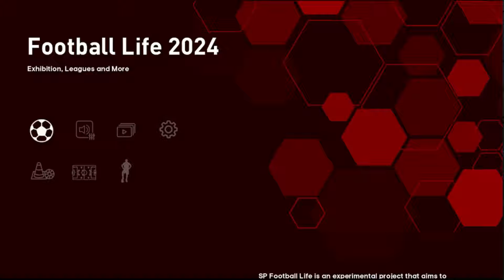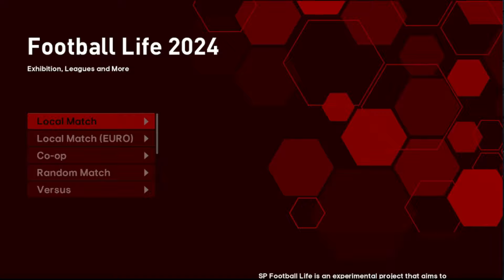GAME BOLA GRATIS FOOTBALL LIFE 2024 SETARA EA FC 24 - REVIEW SEKILAS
ya halo guys kembali lagi sama aku erza dan kali ini kita akan mereview game bola gratis yaitu football life 2024 atau FL24 dan memiliki kualitas setara EAFC 24, game football life 2024 atau FL24 benar-benar seru dan worth it banget untuk kalian coba